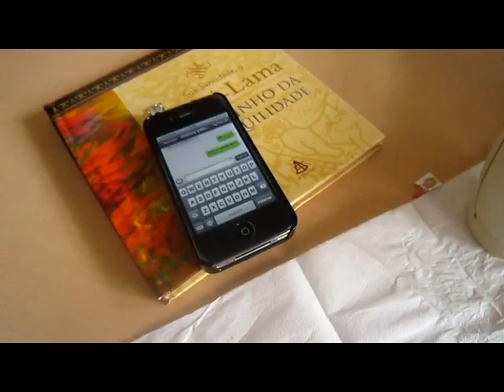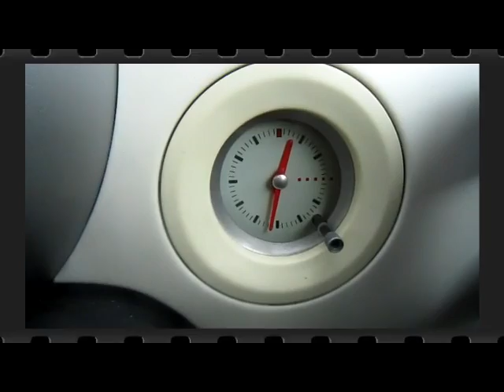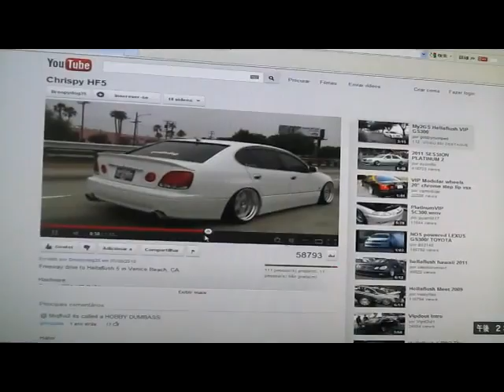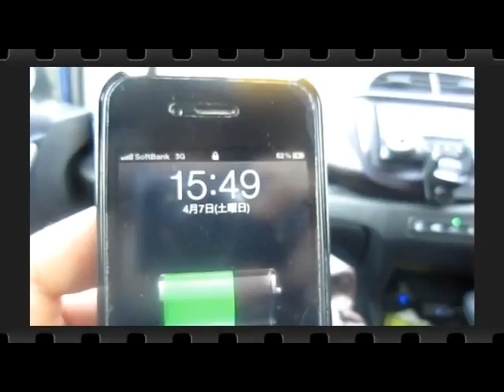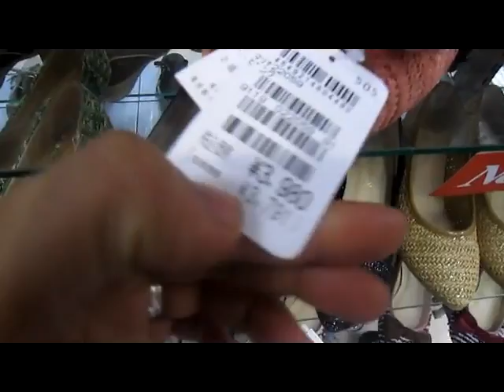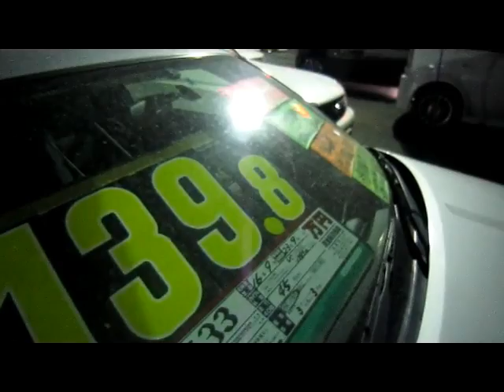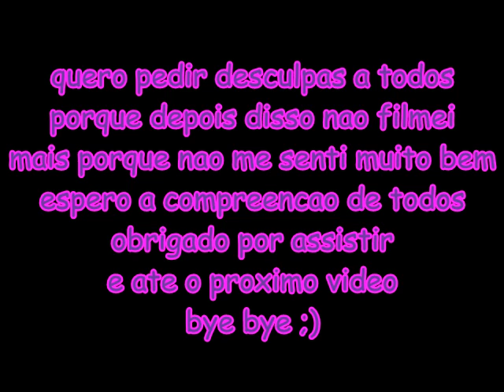Lavanda Flowers minha vida no Japao 11